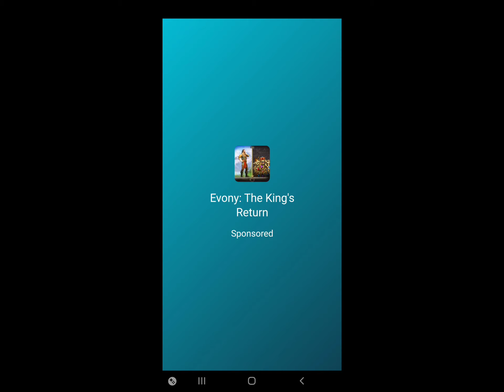Zombieland: AFK Survival Part 91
Zombieland: AFK Survival

*I ended a session by accident and this quality is the penalty for it

TIME TO NUT UP OR SHUT UP

Credit for this game goes to Sony Pictures Television